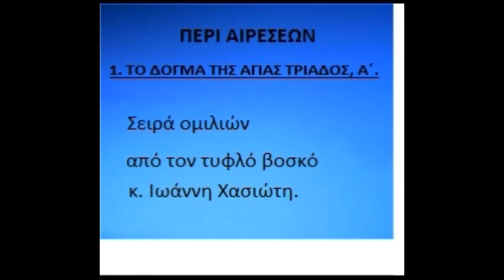01, ΠΕΡΙ ΑΙΡΕΣΕΩΝ, Το δόγμα Της Αγίας Τριάδος (1'), ομιλίες με τον τυφλό βοσκό Ι. Χασιώτη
01, ( ΠΕΡΙ ΑΙΡΕΣΕΩΝ ), το δόγμα Της Αγίας Τριάδος, Ραδιοφωνικές ομιλίες, με τον τυφλό βοσκό Ιωάννη Χασιώτη, γνώστη του κειμένου της Καινής Διαθήκης, από τη Μηλιά Μετσόβου.